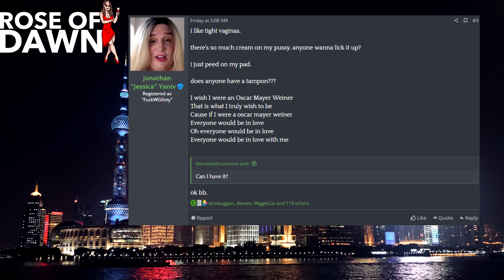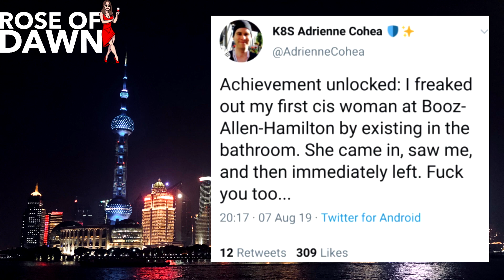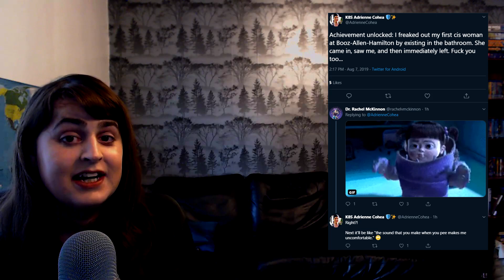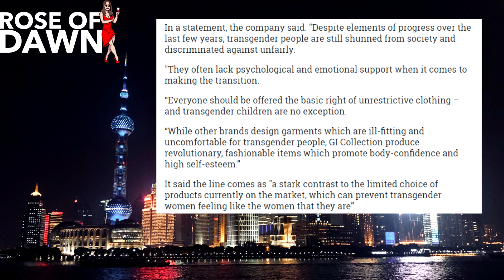Yaniv Posts Death Threats On Forum | Trans-Stupid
This week on Trans-Stupid:

Following Blaire White fallout, Jessica Yaniv allegedly joins KiwiFarms to post death threats aimed at forum member
Antifa activist boasts about 'scaring women' in bathroom
Trans lingerie brand set to launch new kids range

*This is my first video using Vegas for editing, so please forgive any editing faults!!!*